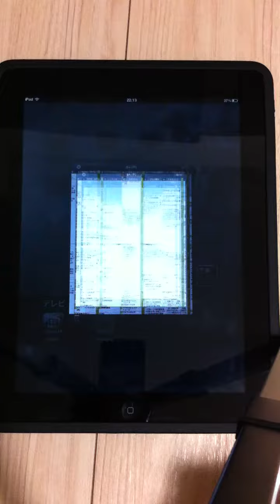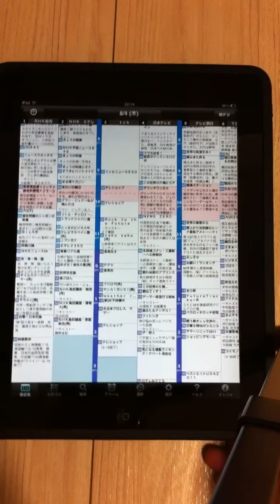テレBeing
iPhoneTV番組表アプリ